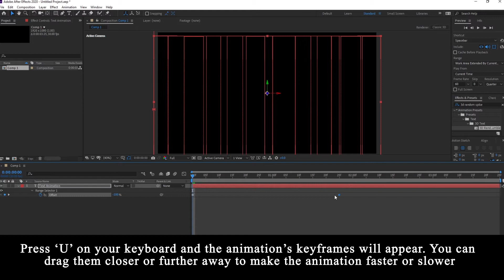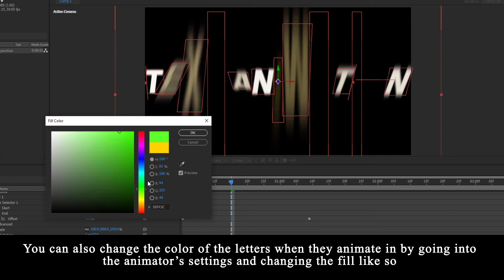3D Spike Text || After Effects [Tutorial]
In this tutorial I teach you how to do this popular 3D spike text that people like to use! It's super easy, since it's a preset you already have! I show you how to customize it, change the color of the effect and how to make it fast/slow.

💕 Support me! 💕